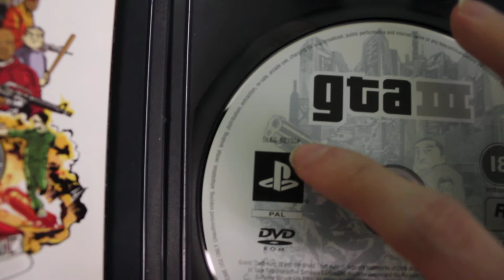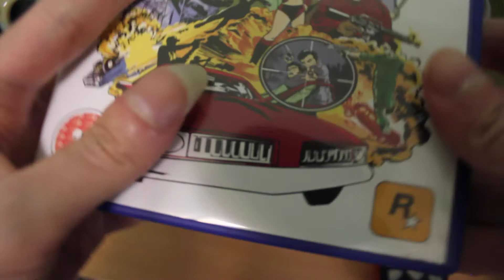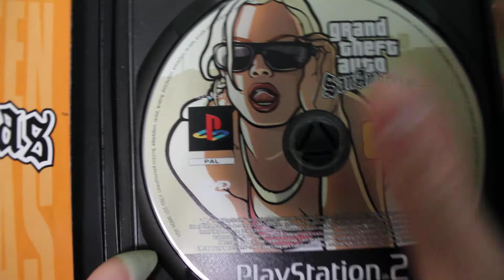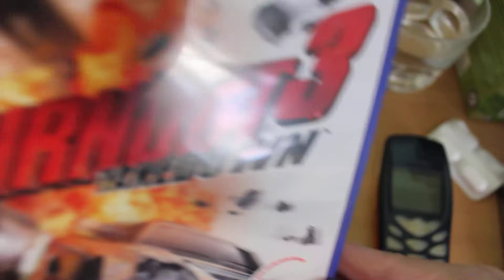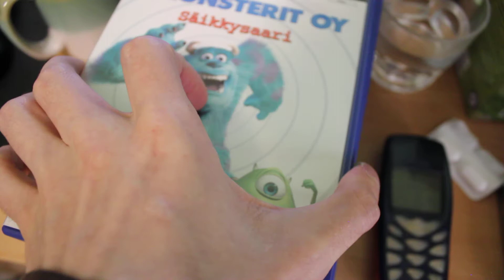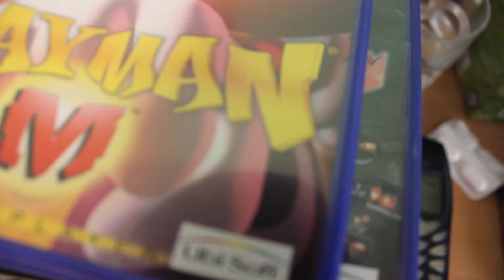How to spot a (Black Label) PAL region reprint - Sony PlayStation 2 side (1080p)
These are the signs which you can use to spot a Black Label (mostly Black Label, yes - ED. NOTE) reprint. Almost completely the same stuff, but here's a twist. Some cases it's also a REVISION UPDATE as well, again. Case by case basis. Anyways. Collectors will find this most useful, I reckon. I'm partly one, if you somehow dunno yet.
NOTE: Some of the items seen are stuff that's going to the "get rid of" pile. Some I used here since I still had them due to fitting to the theme.